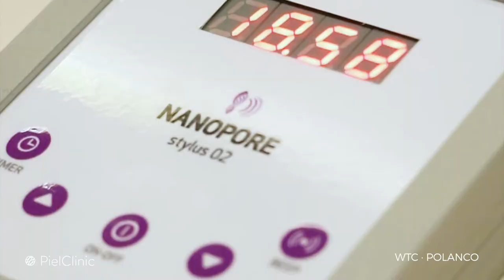Células Vegetales | Tratamiento avanzado para caída del pelo | PielClinic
Los extractos proteicos de células madre son un tratamiento no quirúrgico y no ablativo para diferentes condiciones de la piel y pelo como:
· Envejecimiento (arrugas, flacidez)
· Cicatrices (acné, quirúrgicas)
· Hiperpigmentación (manchas)
· Estrías
· Alopecia (caída de pelo).
¿Te gustaría conocer más sobre los Extractos Proteicos de Células Madre?
Déjanos tus dudas en los comentarios y comparte esta información con un amig@.